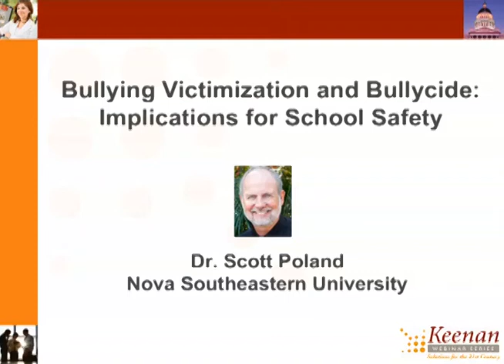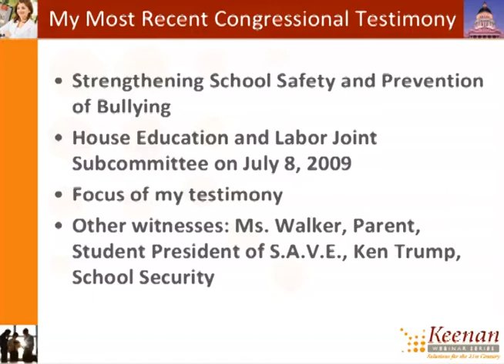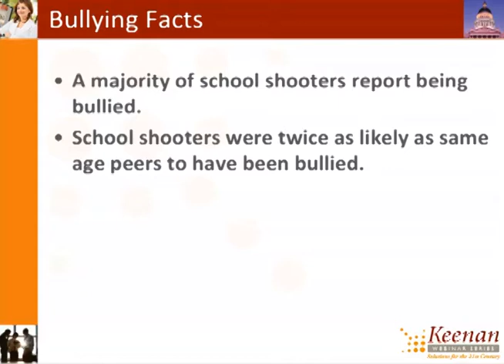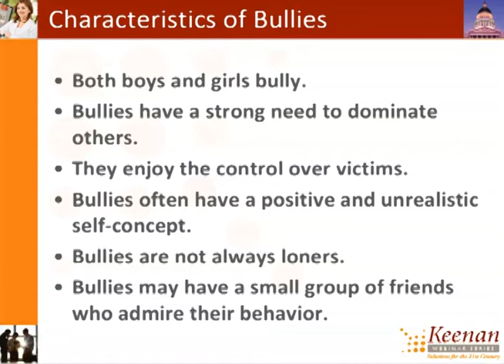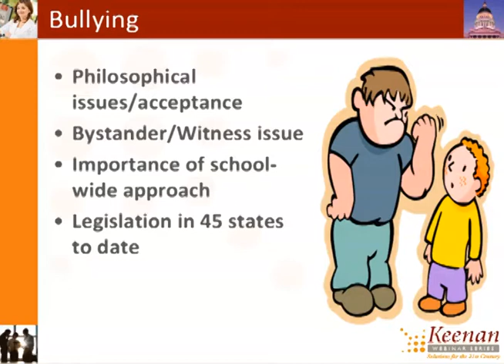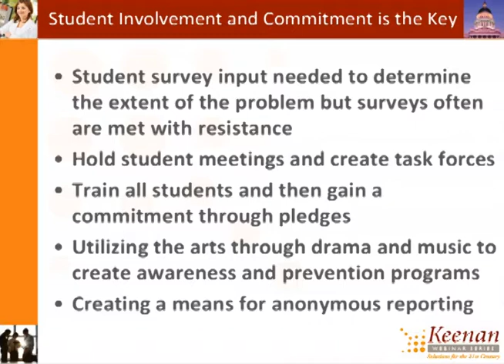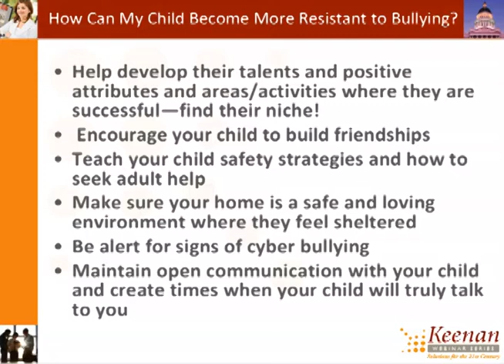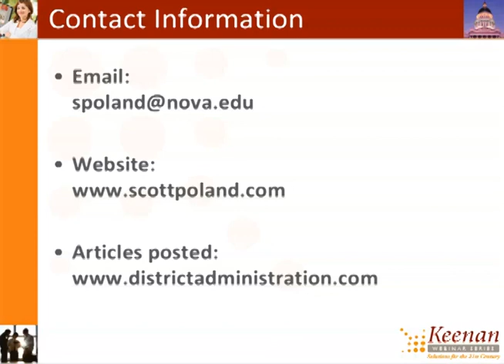Bullying Victimization and Bullycide: Implications for School Safety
Bullying of all kinds continues to be an issue at school districts across the country. California has recently passed a number of bills concerning bullying. Since October is National Bullying Awareness Month, we have invited Dr. Scott Poland, internationally recognized expert in school crisis and bullying prevention programs, to present a webinar about proactive steps districts can take to increase knowledge and to implement their own programs.